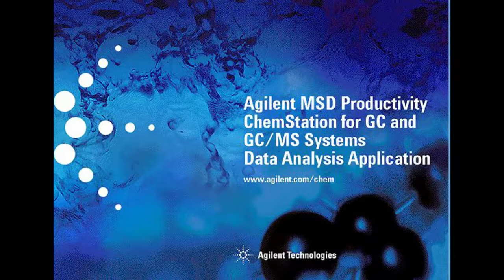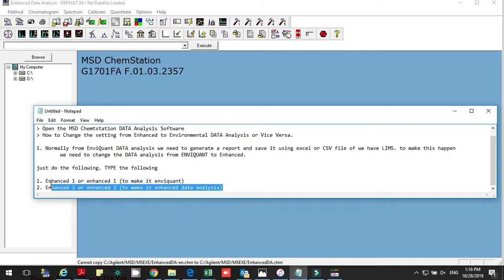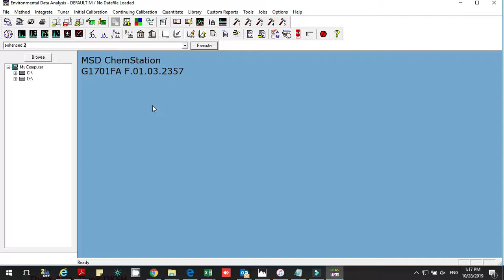How to change change MSD DATA ANALYSIS from Enhanced to EnviQuant (Agilent MSD DATA ANALYSIS)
this video shows how to change your configuration of  Agilent MSD Data Analysis from Enhanced to Enviquant without reconfiguring in Agilent configuration.

This changing of configuration normally used to EnviQuant if you want to print or export you data or results to Excel file or saving as CSV file for LIMS.